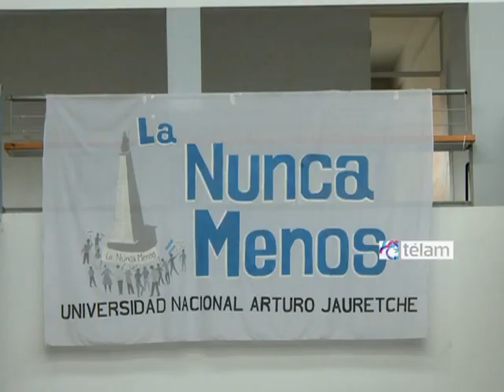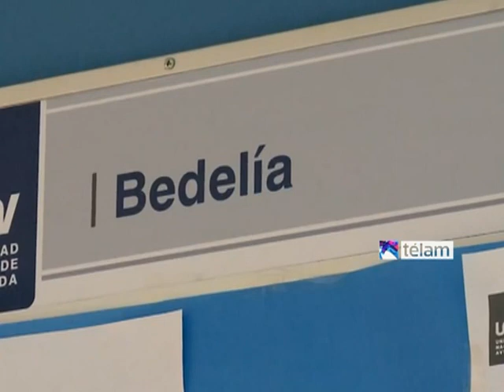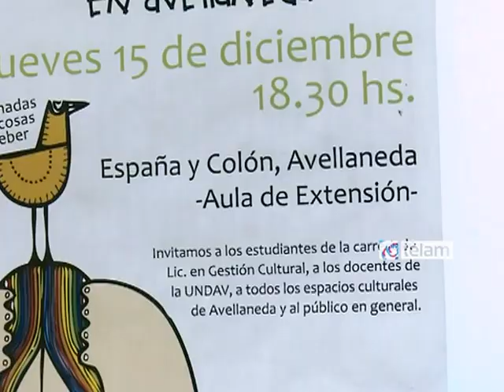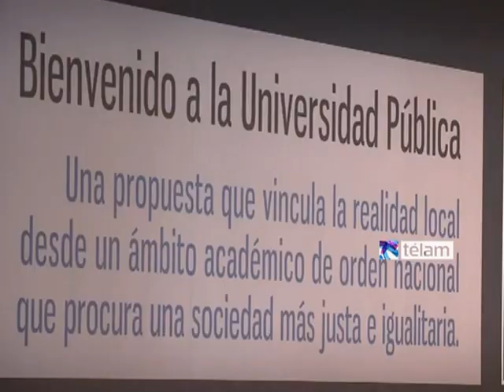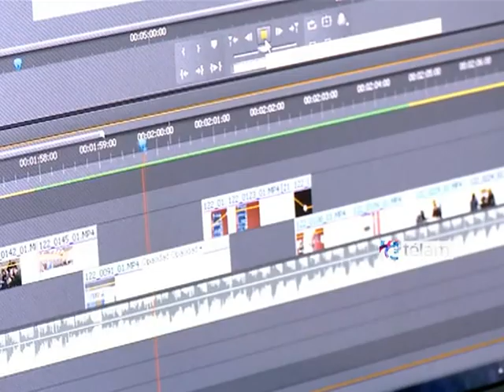Las nuevas universidades: ampliación del acceso a la educación y crecimiento social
Las universidades creadas en los últimos años en el conurbano bonaerense (cinco de las nueve constituidas desde 2003 en todo el país) posibilitaron un mayor acceso de la población a la educación superior.
Esta fenómeno además significó una transformación social en las zonas donde se establecieron los nuevos establecimientos educativos que trasciende la formación académica.
Este logro se enmarca en las políticas públicas llevadas adelante por el Estado nacional para el acceso a la educación pública como el recientemente lanzado programa Progresar, mediante el cual más de  un millón y medio de argentinos de entre 18 y 24 años que no tienen empleo formal o que perciben menos del salario mínimo recibirán un monto mensual de 600 pesos.
Télam realizó un informe en las universidades nacionales de Avellaneda y Arturo Jauretche, de Florencio Varela, creadas por ley en 2009 y cuyas clases comenzaron en 2011, donde los rectores de ambos establecimientos educativos y alumnos explicaron esta transformación.
Las autoridades de ambas instituciones, Jorge Calzoni (UNDAV) y Ernesto Villanueva (UNAJ) también remarcaron que este proceso se enmarca en la universalización del acceso a educación, que en la Argentina se viabiliza más rápido gracias a las políticas públicas implementadas y a la decisión de un mayor desarrollo del país.
Télam además recorrió las instalaciones de las principales sedes de dichas universidades (dos edificios históricos recuperados) donde se observa el amplio abanico de herramientas con que cuentan los estudiantes y lo cual redunda en una formación de mayor calidad.
Las autoridades también se refirieron al diseño curricular que trazaron en pos de una mayor retención de los estudiantes y pensando en las necesidades del país.